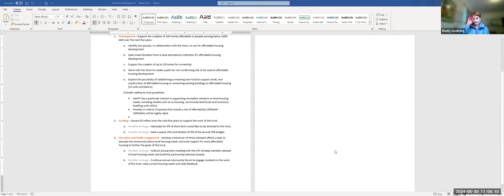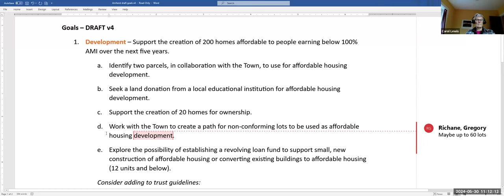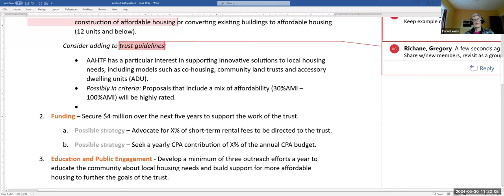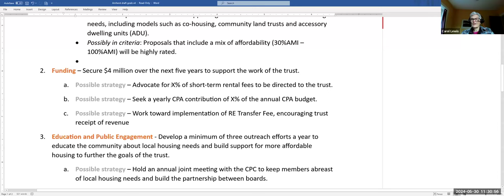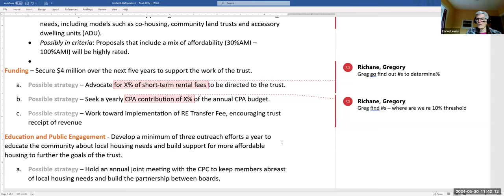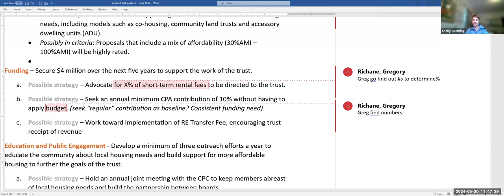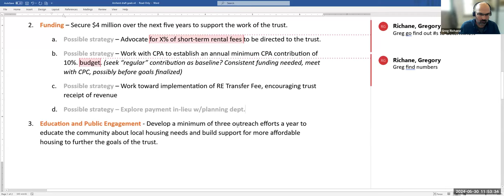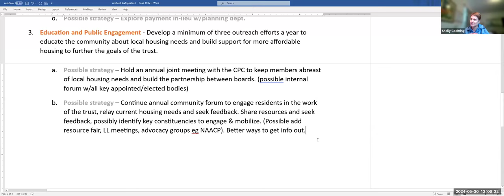Housing Trust Action Planning Subcommittee May 30, 2024